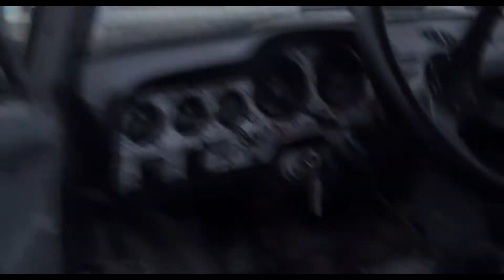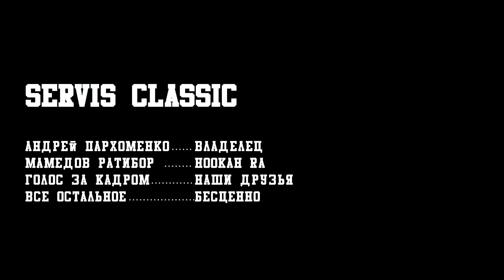Ваз 2106 Тюнинг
История о том как обычные ребята, в обычном городе построили корч из Шестерки, при помощи небольших вложений и немного труда ,и знаний о машиностроении